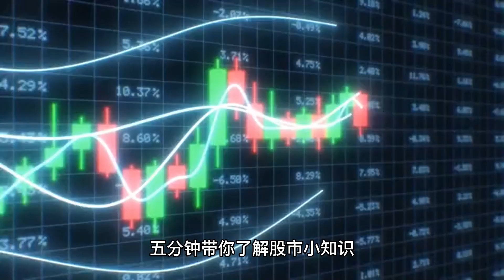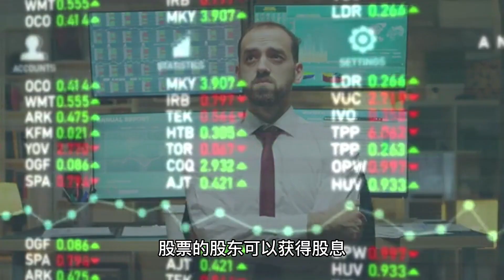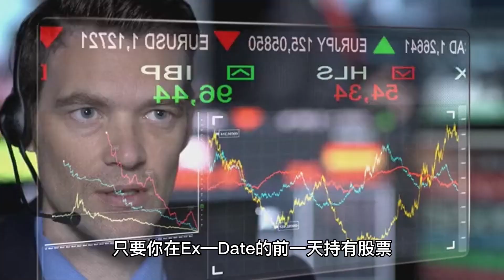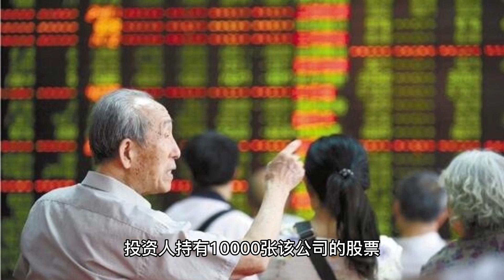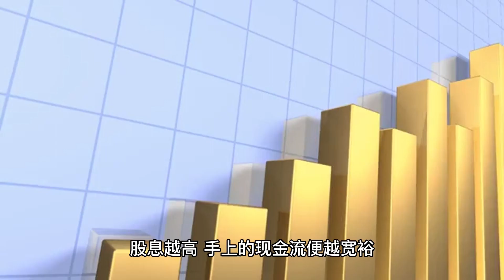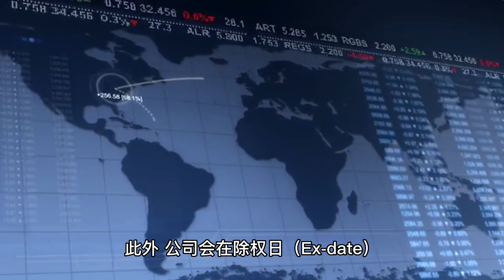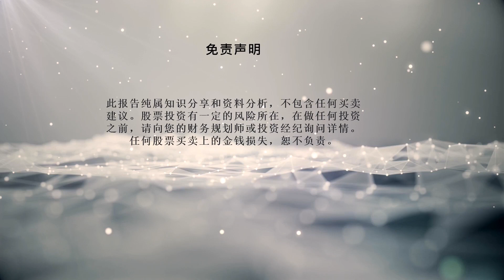股市基本功 股息(Dividend) - 1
五分钟带你了解股市小知识，
什么是股息(Dividend)？
重点1：股息到底是什么？
股息是上市公司在赚取利润后，将部分利润支付给股东的款项。按每季度，每半年或每年的时间间隔，派发给股东的资金回报。
常见的股息种类有以下三种：
1. 现金股息（Cash Dividend）。定期现金股息是从公司的利润中以现金方式支付给即股东的股息。
2. 特别一次性股息（Special Dividend）。一次性股息并不会定期派发，取决于公司因某些特殊情况而派发。
3. 股票股息（Dividend Re-investment Plan） 。公司将股息以股票的形式派发给股东，从而实行股息再投资计划。

重点2：股息四个关键日期须知
1． 股息宣布日期（Declaration Date）
上市公司的董事宣布计划将支付股息的日期，以及相关的信息。
2. 除权日（Ex-date）
除权日是确定投资者是否有资格获得当期股票股息的日期。在这个日子之前购买公司股票的股东可以获得股息。反之，在除权日当日或之后购买股票的股东将不能获得股息。通常，股票的除权日是登记日的前几个工作日。
3. 股权登记日(Entitlement Date)
这是登记股东股权的一个日子，如果在除权日之前购买股票的股东将会被记录在公司的股东名册上，这些股东才有资格获得这个时期公司宣派的股息。
4. 股息支付日（Payment Date） 也就是公司真正支付现金股息的日期。

重点3：如何看你是否有资格获得股息？看看以下案例：

当你在7月31日卖出A公司股票时，你将不能获得股息，因为Ex-date是8月1日。
至于当你在8月1日当天或之后卖出股票，你还是能获得股息。
如果你是8月1日当天或之后买进股票，你将不能获得股息。

8月5日Entitlement date是你所拥有的股票数量会记录在系统内，所以基本上大家可以忽视Entitlement date。
当你在8月1日之前持有A公司股票，你将可获在8月27日当天收到股息的钱。

结论. 当你在查看派息文告时，你只需需要注意Ex—date和Payment Date。只要你在Ex—Date的前一天持有股票，你就可获得股息。

重点4：如何计算获得多少股息？
方程式如下:
每股股息乘投资者所持有的股票数量（以units计算）。例子：
A公司宣布将会以每股30 cents的股息发放给持股人。投资人持有10000张该公司的股票。
所以该投资人会在Payment Date获得0.30 x 10000 unit of share＝3000的股息。

重点5：股息需要缴税吗？
如果是以个人名义买卖股票是不需要报税的。除非是用company的名义买卖股票。

重点6：影响股息的因素
公司有赚钱才会发放股息。所以，影响股息高低的直接因素便是公司的获利能力。因此，股息投资者需要关注公司的获利。一般来説，成长型公司不会把所有盈利都直接发放给股东。它们更倾向于将资金用于开发投资项目，如扩建厂房、提升生产设备等。未来当公司每年获利提升，投资项目开始得到回报，便会发放更多股息回报股东。
因此，投资者需要专注在公司过去5至10年的财务状况，而不是近1至2年的财务状况，才能更合理评估公司是否取得正面成长。

重点7：高股息率就好吗？有什么优缺点？
优点：对投资者而言，高股息率代表每年从股市获取较高的股息，可将股息重複投入买进相同的股票，或是投资在其他资产，透过複利的力量，让资金增值最大化。对需要从股息得到稳定现金流，特别是以股息支持财务自由、退休生活的投资者来说，股息越高，手上的现金流便越宽裕。

缺点：许多投资新手往往只注意表面获得高股息，而忽略了公司基本面是否依旧健康。这是高股息率背后的缺点。若公司每个财年持续亏损，还照常派发高股息，这将会使公司的资金减少，基本面转弱，甚至开始走下坡，导致最后赚了股息却赔了本金。
此外，公司会在除权日（Ex-date），也就是派发股息的日子，在股价扣除相应市值。这是因爲股息只是把公司的资金从账上转移至投资者的口袋，因此股价在派息日当天都会下修。投资者需要关注股价是否回升到派息前的水平。

总结
高股息没有对与错，只是二者的利益不相同。有些公司会固定派发股息，有些公司则倾向将资金保留用作公司发展，为股东创造更长远的回报。股息是累积被动收入的其中一个管道，但投资者在追求高股息回酬前，必须要做好功课，优先选择基本面稳健、近5至10年获利能力明显增长，且连续5年派息稳定的公司。进场后也要长期追踪公司的财务表现，才能每年安心享受股息的收益。

ISCLAIMER: I'm not a financial advisor and the content discussed today is merely my opinion and intended only for your entertainment. The content expressed in this video should not be considered as professional financial advice.